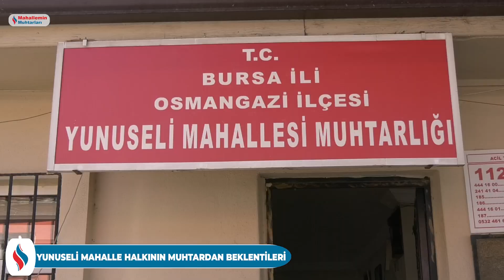Yunuseli Mahallesi’nden Büyükşehir Belediyesi'ne çağrı!